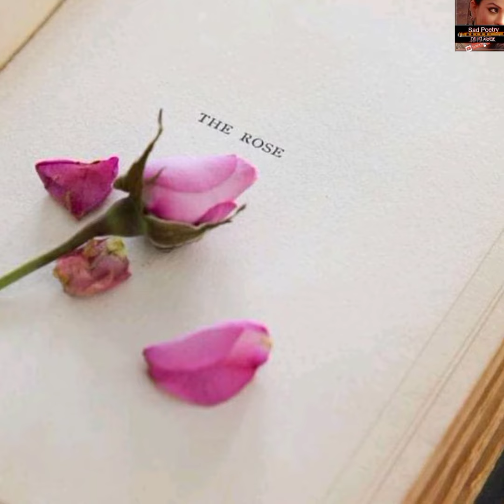Udasi Status | Muje Wo Zakam | Udashi | New Sad Shayari | Gum | Video Poetry Urdu Hindi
lyrics.
Mujhe woh zakhm mat dena
dawa jis ki muhabbat ho
Mujhe woh khuwab mat dena
Haqeeqat jiski wehshat ho
Mujhe woh dard mat dena
Keh jisme bas azeeyat ho
Mujhe woh naam mat dena
Keh jise lena qayamat ho
Mujhe woh hijar mat dena
Jo manind rafaqat ho
Mujhe woh neend mat dena
Jise udne ki aadat ho

Voice By : farzana gulshan
Edited By : farzana gulshan
Producer : farzana gulshan
Label : sad poetry dil ki awaz
its a
  hd video poetry in female voice

I Declared That All The Slideshow Belong To Me.  All The Photos  Are Taken From Google Image Search and using advanced image search option.All images Were Fairly Used During The Making Of This Video For Entertaining purposes. We Do Not Mean To Victimise Anybody Emotionally.

and research.